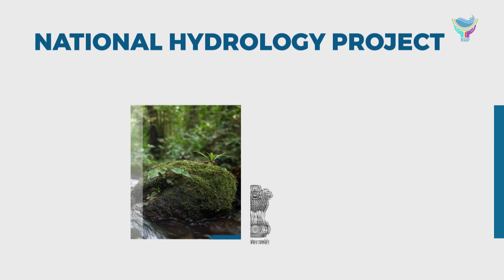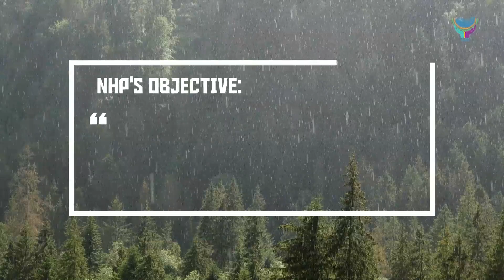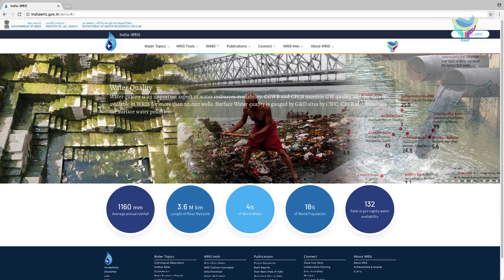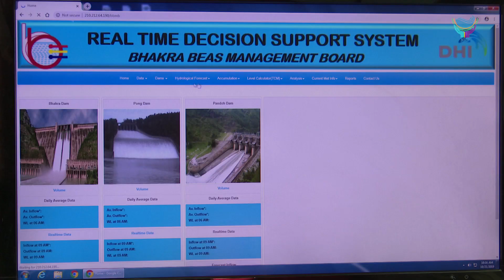National Hydrology Project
The project objectives is to improve the extent, quality and accessibility of water resources information, and to strengthen the capacity of water resources management institutions in India. About the National Hydrology Project